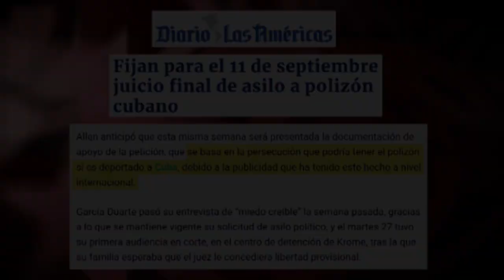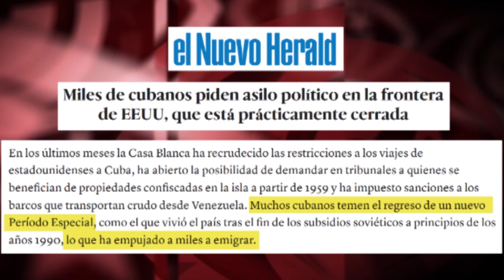Cuba: polizones que no quieren cruzar el río a nado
Cierre consular y asfixia económica vuelven a colocar la emigración en la agenda de la guerra política contra Cuba. Y hay quienes, en un vergonzoso colaboracionismo, se prestan a ser moneda de cambio con tal de no tener que “cruzar el río a nado”.